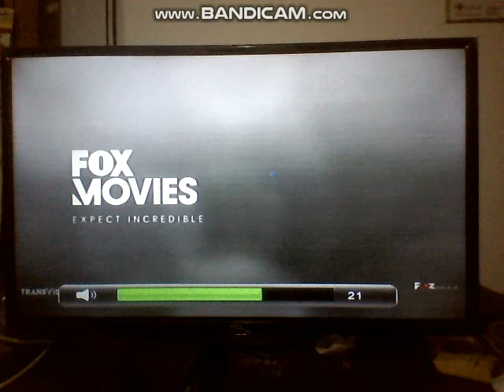The Secret: Dare to Dream - Fox Movies Intro (Network Premiere)